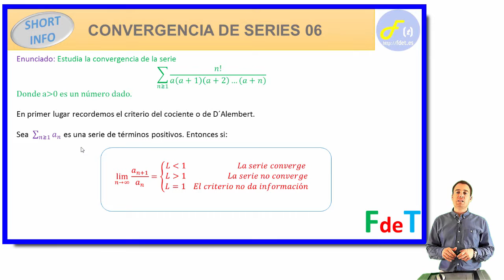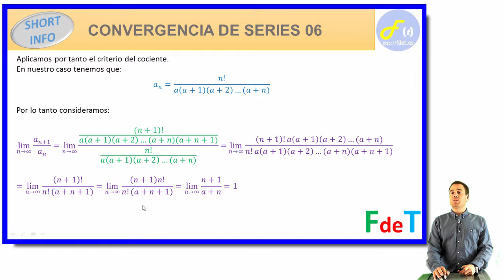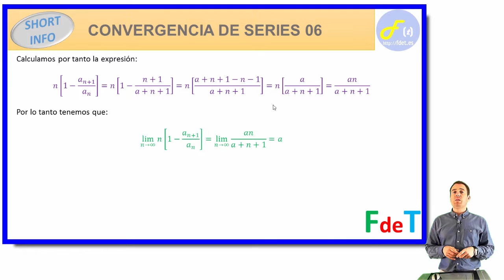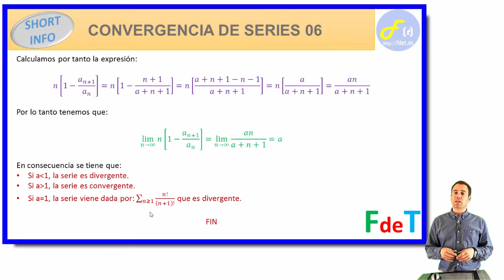CONVERGENCIA DE SERIES, 06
En este vídeo de FdeT aprenderás a estudiar la convergencia de una serie numérica utilizando los criterios del cociente o                D´Alembert así como el criterio de Raabe.
En http;//fdet.es encontrarás más vídeos relacionados con la convergencia de series.